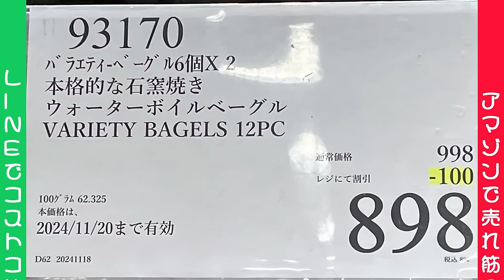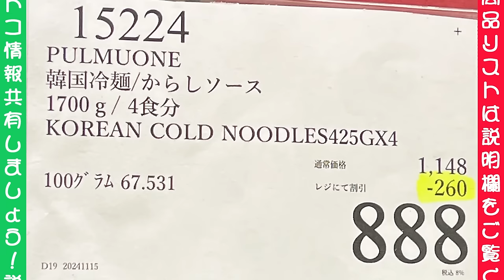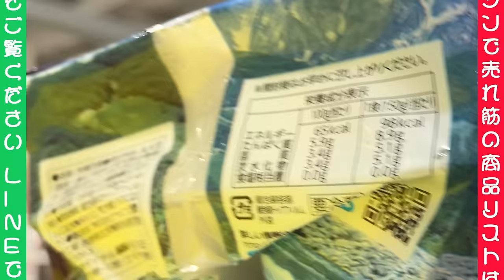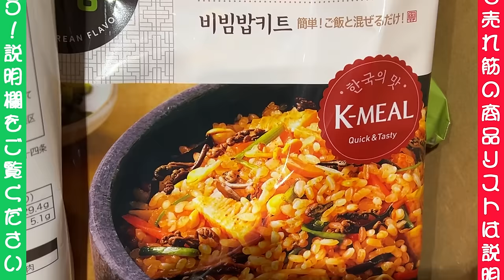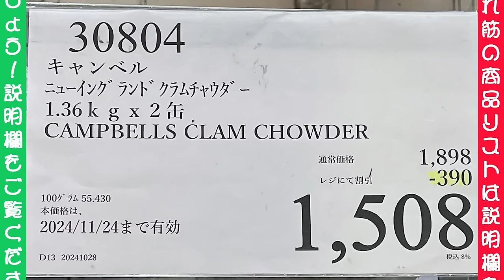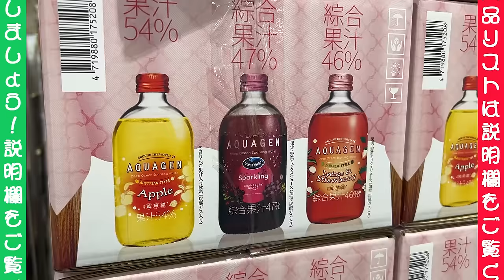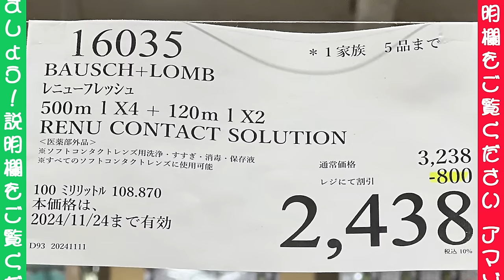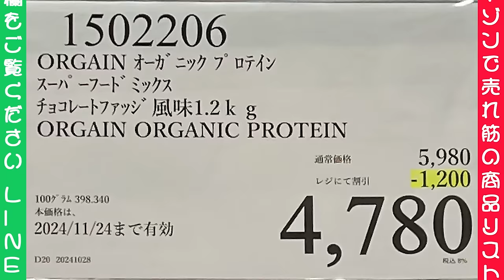【コストコセール情報】11月4週目-平日-前編 食品 生活用品 パン 肉 お菓子 キャンプ キッチン おすすめ 最新 クーポン 購入品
● 月・火曜日：コストコ店舗セール情報【平日】
● 木曜日：コストコマガジン情報
● 金・土曜日：コストコ店舗セール情報【週末】
● 日曜日：コストコマガジン情報

+  : 入荷未定
* ：在庫限り
77 値下げ商品
66 店舗限定割引
88 特別割引
00 特別割引
79 メーカー特別割引
89 メーカー特別割引
49 メーカー特別割引

Song : Keys of Moon Music - The Success_Corporate Music